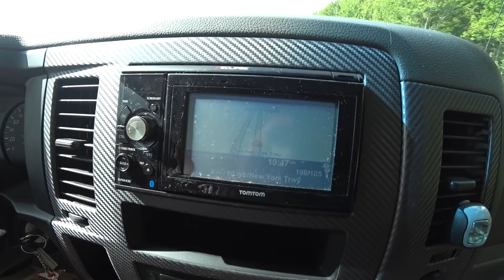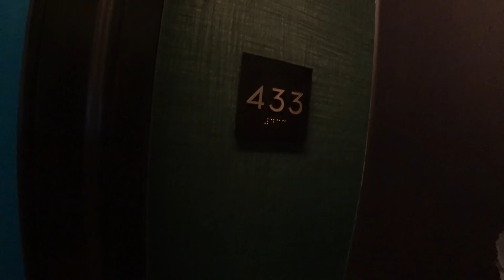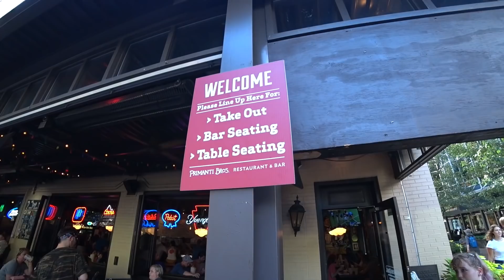Pittsburgh Football Road Trip Day 1 Primanti's and Jenga